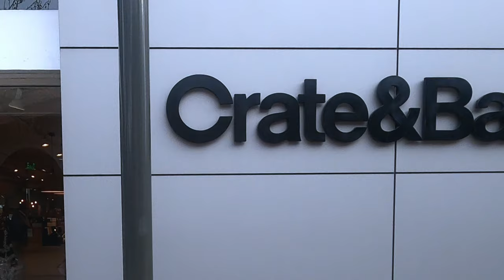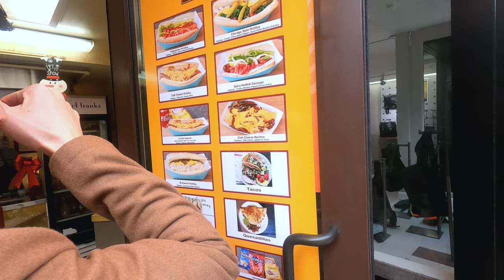HOW WE MET JAMES FRANCO AT STANFORD MALL| HANSEN NICHOLS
Plans of going to PALO ALTO, CALIFORNIA? Here's a quick little tour of Stanford Shopping Center a famous spot right next to STANFORD UNIVERSITY. Sorry for the sound as I was using my protective cage on my GoPro, which I didn't know at the time of filming would trap the sound a bit (item available in my Amazon Shop)!

GoPro 8
GoPro Batteries & Charger
SanDisk 128GB Extreme MicroSDXC